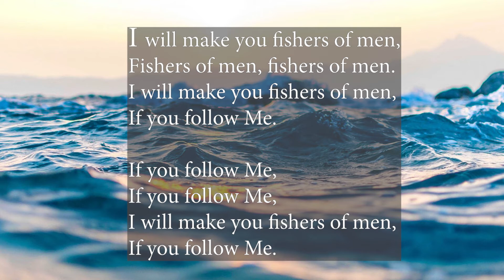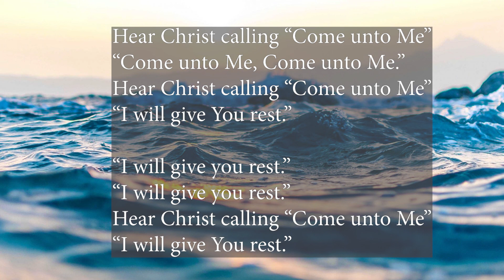"Fishers of men" Hymn